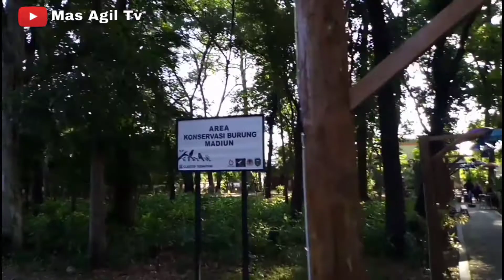Madiun - CAFE PERTAMA DI MADIUN YANG ADA DI TENGAH HUTAN LUAR BIASAA!!!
Cafe pertama di madiun dengan konsep yang ada di tengah hutan bikinan, namanya the forest cafe lokasinya ada di perum perhutani madiun jln rimba karya madiun